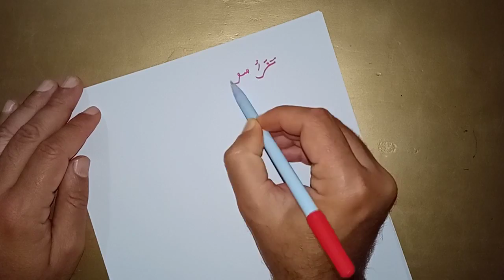سورة الشفاء من جميع الأمراض والآلام النفسية والعضوية المستعصية